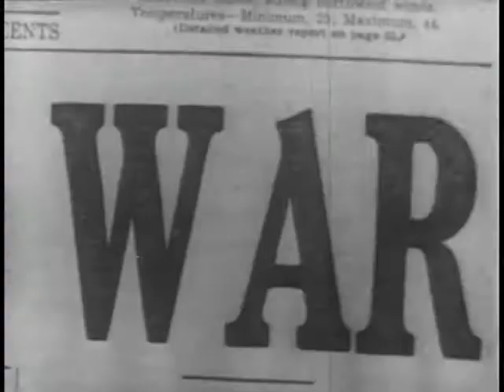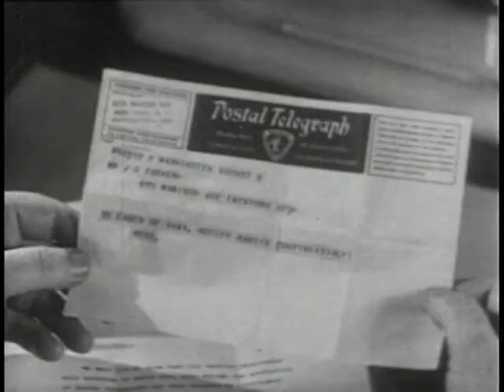Conquer by the clock, 1942.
Conquer by the clock, 1942, by Slavko Vorkapich